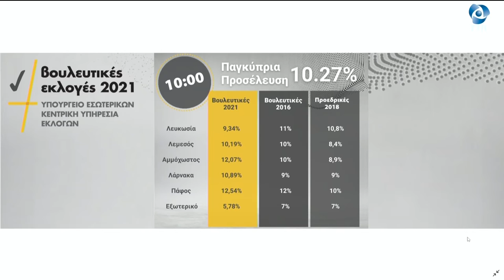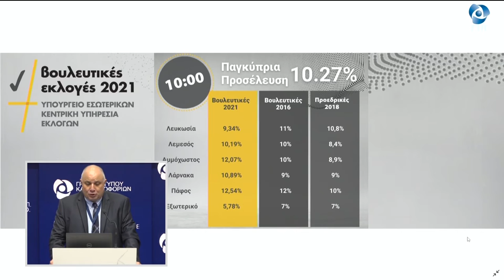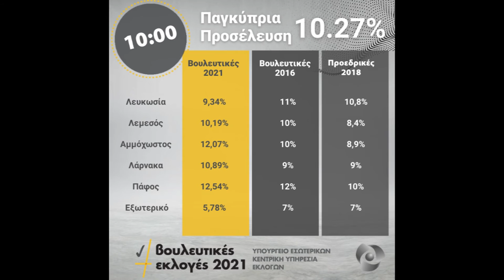Δήλωση Γενικού Εφόρου Εκλογών προσέλευση ψηφοφόρων μέχρι τις 10:00 π.μ.